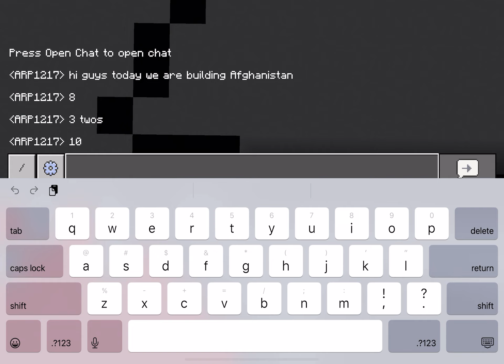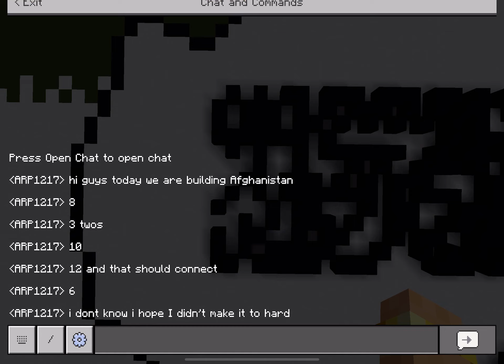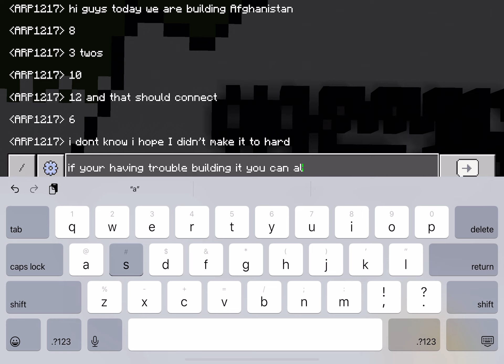How to build Afghanistan 🏳️